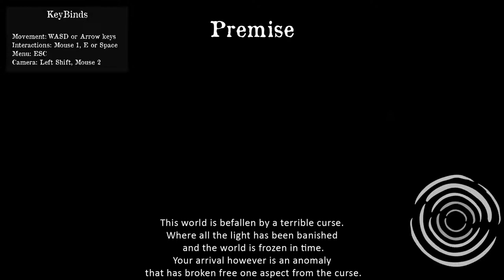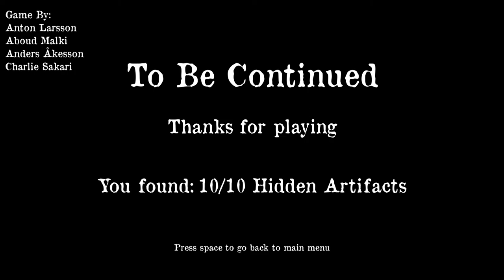DarkWorld - Full Gameplay Trailer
DarkWorld is a Top down horror puzzle game made by me and my team during the Proj course at stockholm university.

Design by Anton Larsson
Programming by Aboud Malki and Anton Larsson
Enviroment Art by Anders Åkesson
Character Art by Charlie Sakari